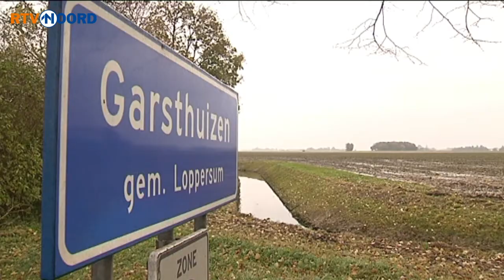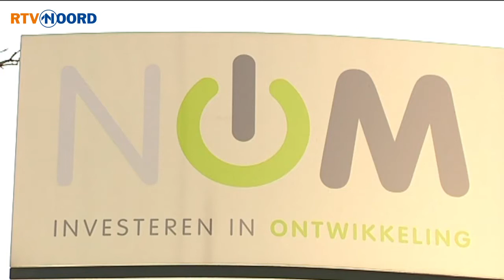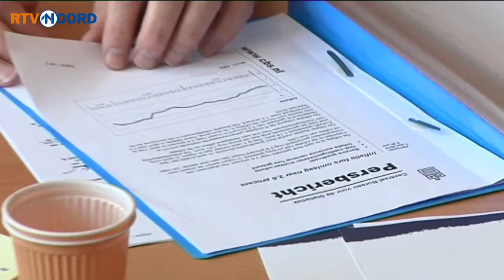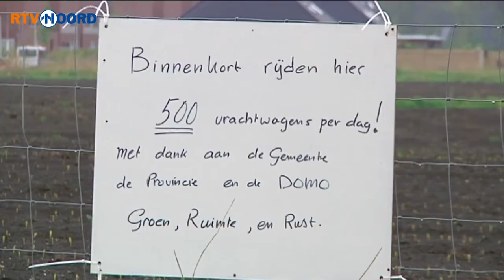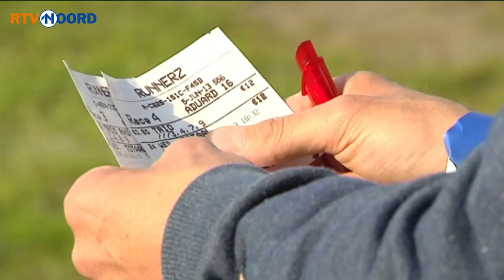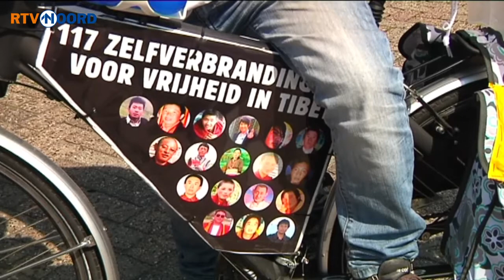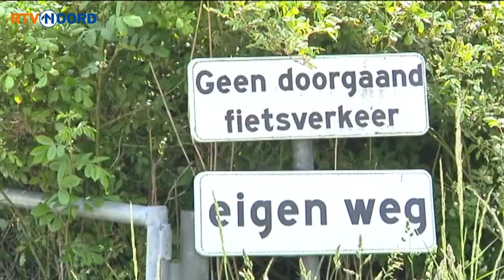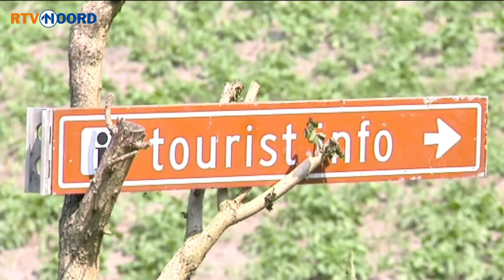Noord Vandaag [6-6-2013] - RTV Noord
- Een 51-jarige gezinshulp uit Usquert heeft zich volgens justitie schuldig gemaakt aan ontvoering en smaad. Toch is vandaag voor de rechtbank in Groningen geen straf tegen haar geeist.
- Er dreigen acties bij glasvezelproducent PPG in Hoogezand. FNV Bondgenoten heeft het eindbod van de directie naast zich neergelegd.
- Een ruime meerderheid van Provinciale Staten steunt de visie van het provinciebestuur om te investeren in een oostelijke ringweg rond Bedum.
Eerder sprak de gemeenteraad van Bedum zich al uit voor het plan.
- Op het Lauwersmeer is vandaag een fietsveerpont in gebruik genomen.
De pont gaat varen over het Nieuwe Robbengat.
- Bijna honderd pikeurs uit het hele land stonden gisteren aan de start bij de draverijen in Aduard.
- Exotisch bezoek in Musselkanaal vandaag. Het dorp werd aangedaan door twee Tibetanen.
- Een droom die uitkomt voor middelbare scholieren uit de stad; ze treden op samen met het Noord